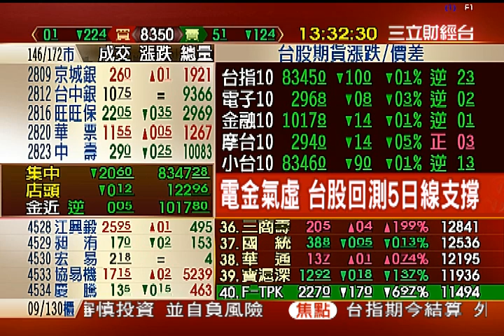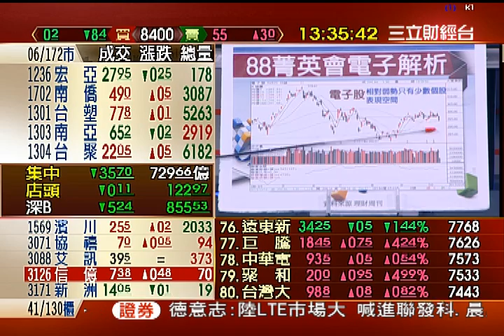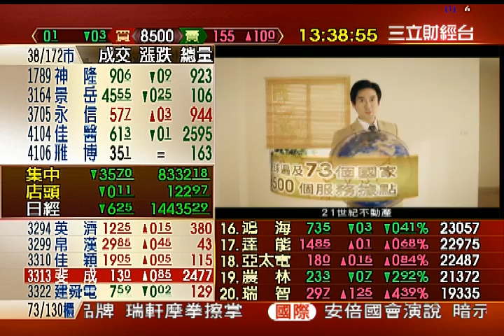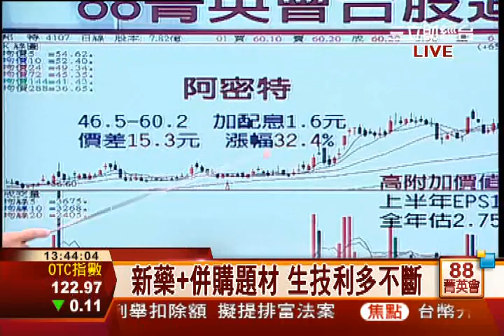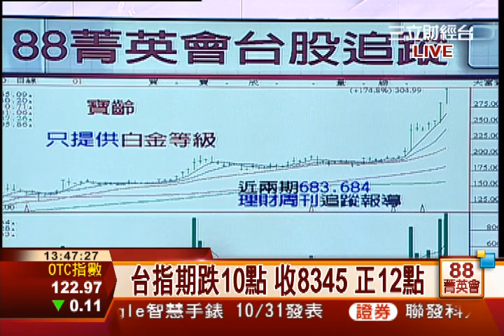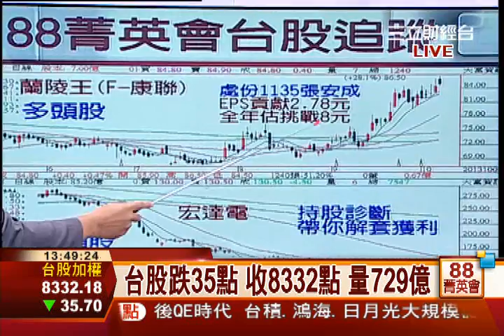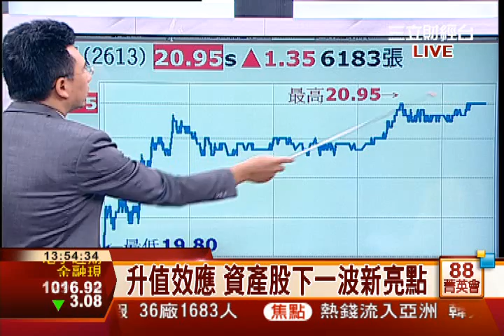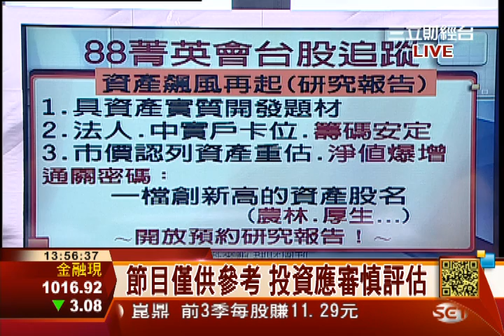王信傑-1016 台股跌35點 收8332點 量729億∣88菁英會∣三立財經台CH88